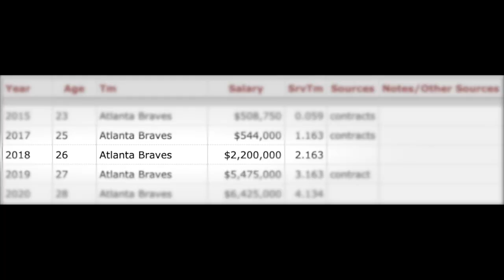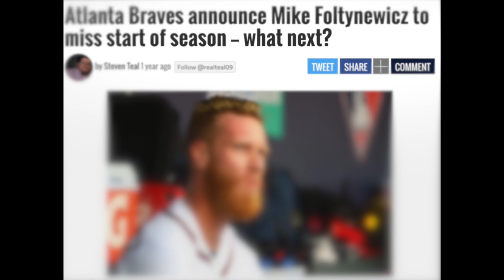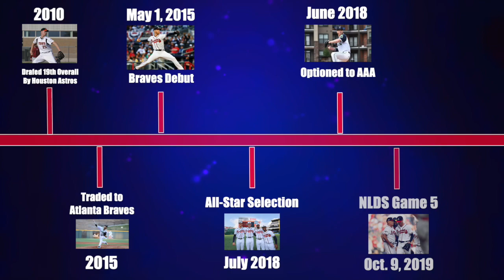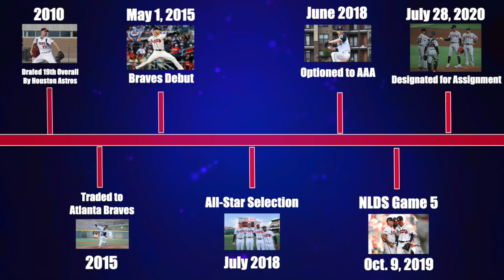The Rise and Fall of Mike Foltynewicz: A Braves Story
What happened to Mike Foltynewicz? In this video, I go over the whole story about "Folty" and how he rose to be an All-Star in 2018 only to fall so fast less than 2 years later. Why did Mike Foltynewicz go to the minors? Did Mike Foltynewicz get traded? All these questions will be answered in this video about the Atlanta Braves flamethrower.